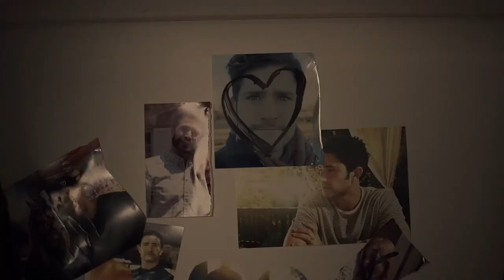План дочери начать убивать 🎬 Русский трейлер 2021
Дублированный русский трейлер триллера "План дочери начать убивать"

📺  Иногда второй шанс может оказаться смертельным...
    Когда Кэти и Грэг Карлайл приглашают дочь Грэга Саманту пожить с ними, они не подозревают, что затаив ревность, дочь решается кардинальным образом изменить их совместную жизнь...

⏱ Премьера в мире - 15 ноября 2019
⏱ Премьера в России - 19 августа 2021

◾ Оригинальное название - A Daughter's Plan To Kill
◾ Страна - США
◾ Режиссер - Йен Нилс
◾ Производство - THRILLER MOVIE, LLC
◾ Дистрибьютор - UMS Film
◾ Жанр - триллер

◾ В ролях - Клэр Коффи, Мэтт Даллас, Джордан Лэйн Прайс, Лиам Обергфолл, Уилл Томи, Дональд Дэш